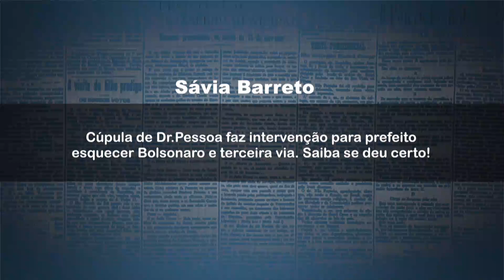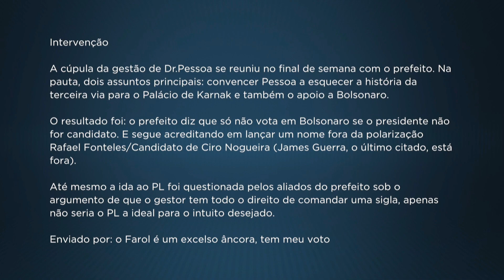Cúpula de Dr. Pessoa faz intervenção para prefeito esquecer Bolsonaro e terceira via. Entenda